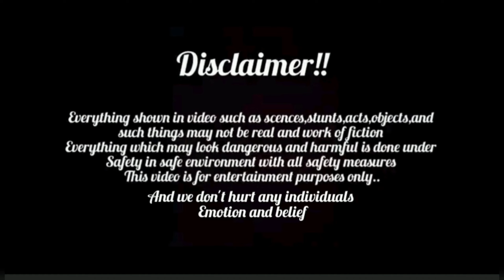Aaj camera 📷 ka focus sirf piyush pa😂| Watch Till End🤣